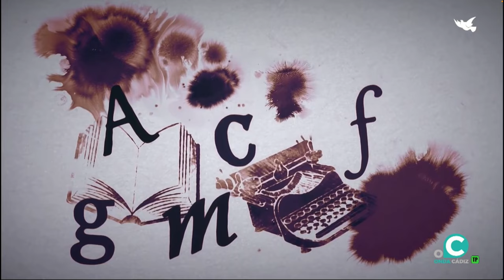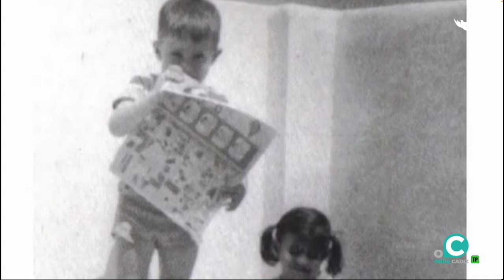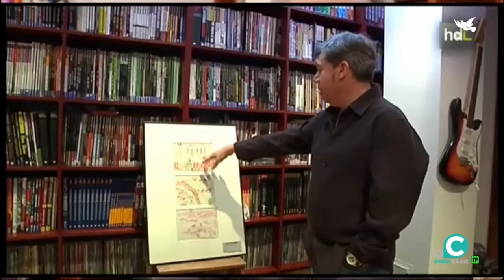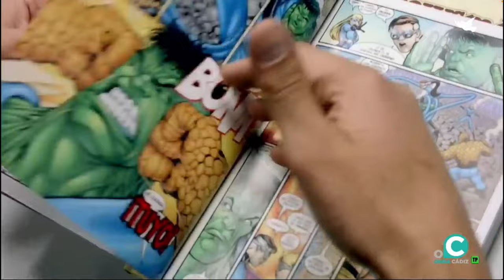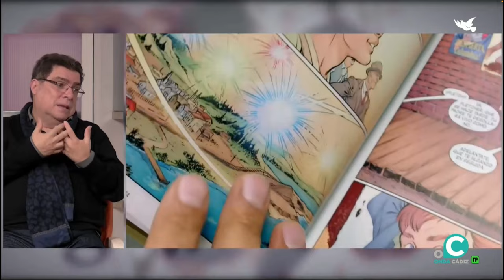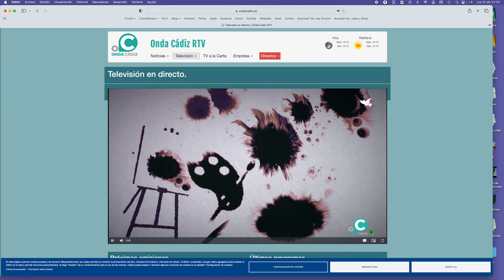Rafael Marín en homenaje a Carlos Pacheco en Onda Cádiz.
Los derechos de estas imágenes pertenecen a Onda Cádiz. Nuestro duelo por Carlos Pacheco y por la evidente pena de Rafael Marín pertenecen a todos, pues todos moriremos, aunque algunos siempre permanecerán en el disfrute de sus obras.

A veces parece que nunca fuimos tan jóvenes, tan bellos, tan poderosos, tan inteligentes, como estas personas, que en el fondo salieron de los mismos futbolines y las mismas lecturas de los que estamos reducidos a no ser nada más que los otros.

Llegará el momento en que Rafa hable de Don Carlos con la pasión que ha puesto al escribir de él. Son dos de los más grandes.